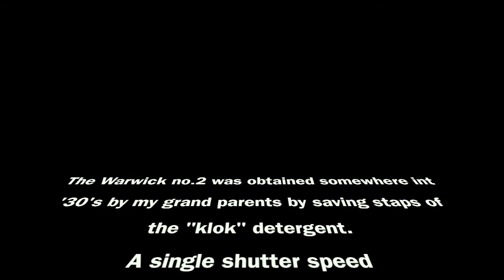warwick film load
The Warwick No.2 was obtained by mij grandparents somewhere in the '30's. It's hard to put an exact date on it. Back in the day it must have been quite something. They got it by saving stamp of the "Klok" detergent or soap.
It will take pictures on 120 film. 9 shots on 9 x 6 centimeters. Enlargements were out of the question so it was done one on one on contact prints.
One shutter speed, hand rolling advancement, no diaphragm and fixed focus.
it did however have two viewfinders for horizontal and vertical use. Quite common actually.
Putting in film is somewhat more complicated than sticking in an SD-card but hey, it's well over 80 years old.